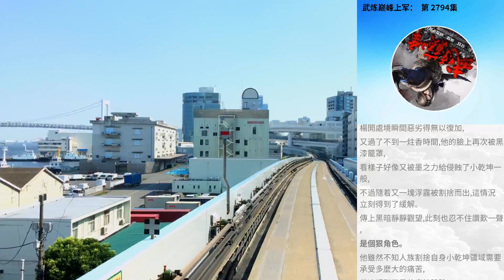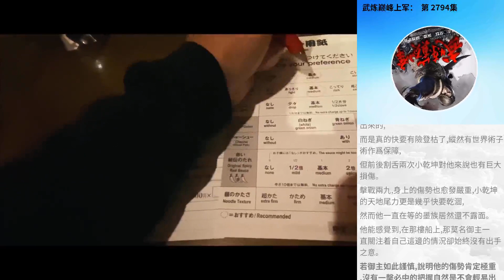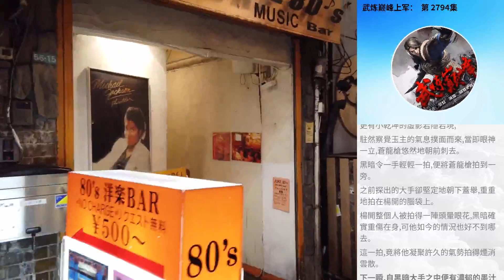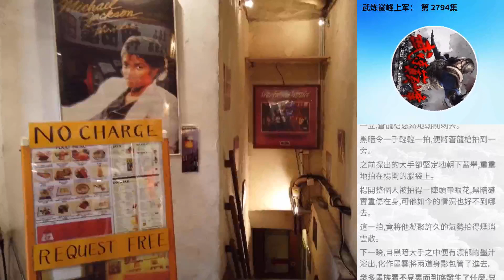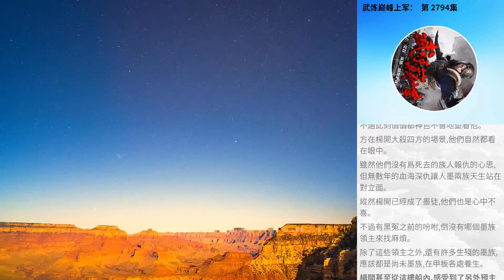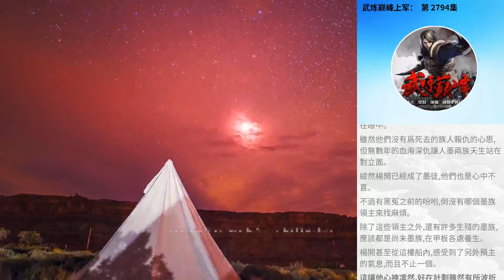武煉巔峰上軍： 第 2794集